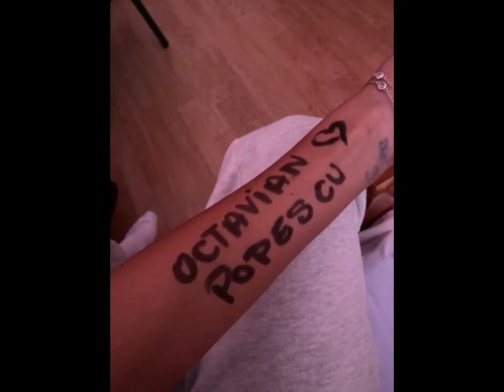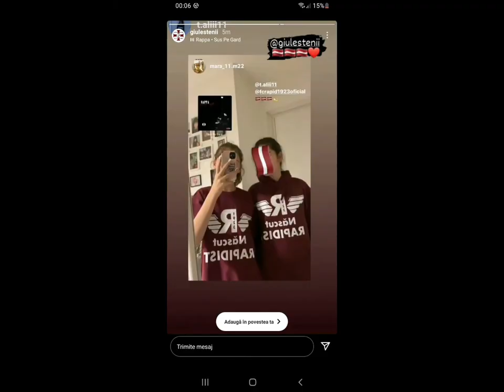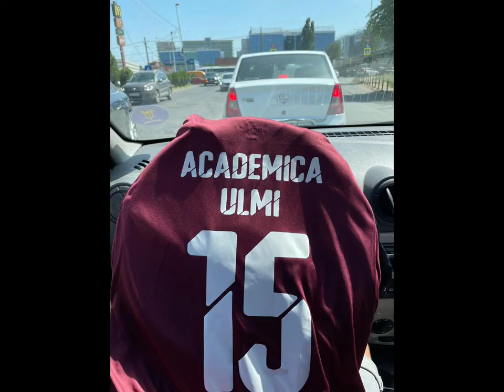ACADEMICA ULMI - FOTBAL FEMININ